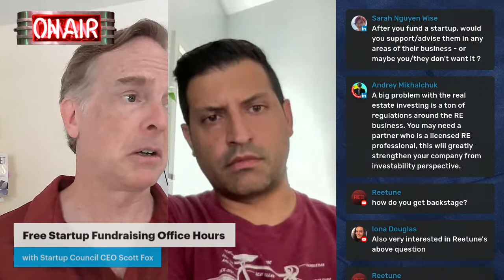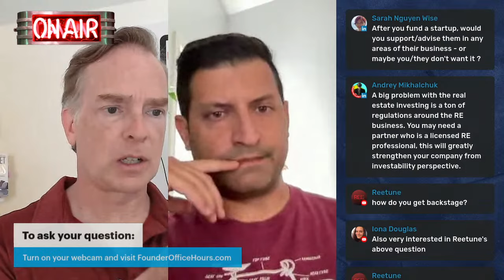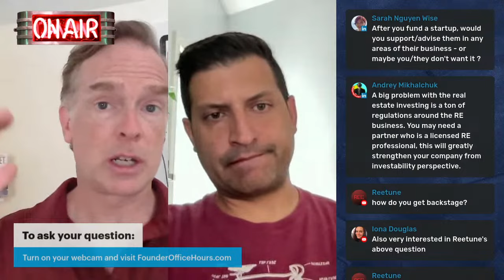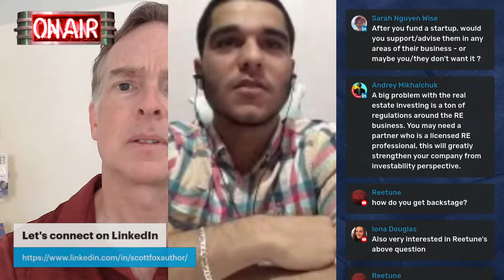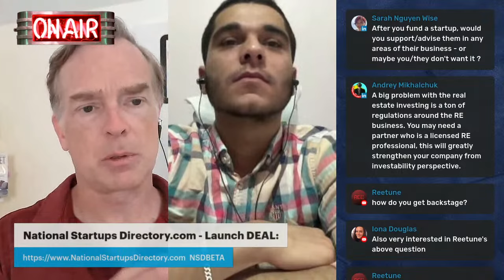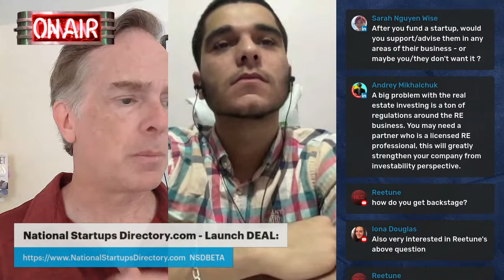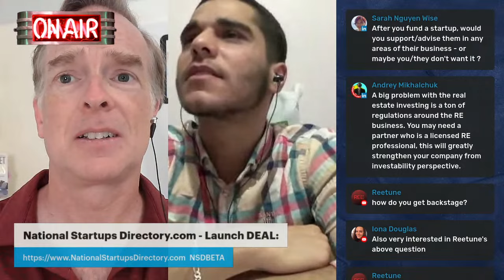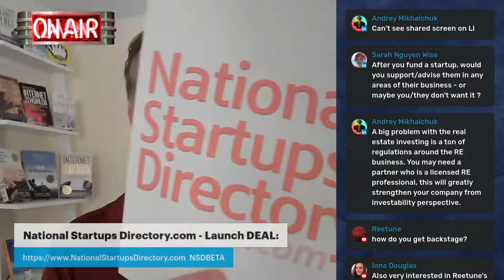Free Startup Seed Fundraising AMA Office Hours w/Angel Investor Scott Fox - Free Livestream Replay!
Startup fundraising questions LIVESTREAM for entrepreneurs and founders around the world. Watch the free replay for expert discussion of:

- how to split startup equity with co-founders
- do you really need a co-founder
- how to find startup angel investors
- how much money to raise (or take loans)
- how to think like an investor to make your startup pitch better
- and of course much more!

to attend the Startup Council's monthly MasterMinds Startup Accelerator Workshops for startup founders and friends.

And check out archived previous videos full of valuable free expert startup entrepreneur advice for raising money